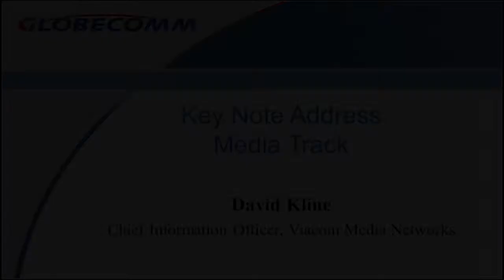2012 Globecomm Techforum, Keynote: The Next Digital Transition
2012 Globecomm Techforum
Keynote: The Next Digital Transition
David Kline, Chief Information Officer, Viacom Media Networks